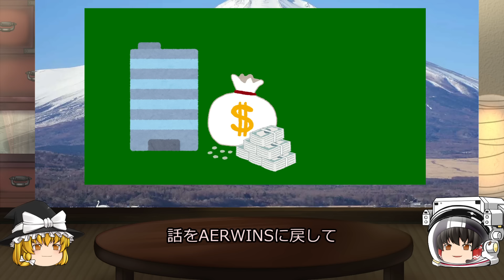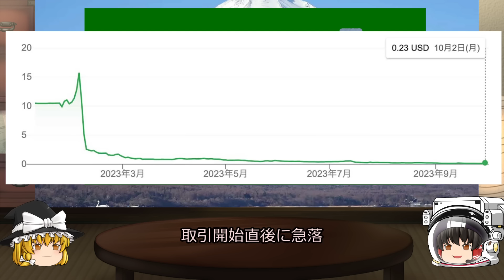【ゆっくり解説】しくじり宇宙じゃない企業解説 空飛ぶバイク編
今回は、しくじり宇宙企業解説宇宙特別編として。宇宙じゃない企業を解説します
空飛ぶバイクとして高い知名度を誇ったのに、2023年12月に破産を申請しました
どうしてそうなってしまったのか解説します

・スコープテック ラプトル60 天体望遠鏡セット
・スコープテック アトラス80 天体望遠鏡セット
・ナシカ光学10倍双眼鏡10×21 UC-MC
・ニコン 双眼鏡 PROSTAFF P7 8x42
・ビジュアル天文学史 : 古代から現代まで101の発明発見と挑戦

【NEXTSWAN投稿記事】
宇宙で炭酸飲料が飲まれないワケ
旧ソ連の宇宙ステーションミールで起きた火災事故の真相